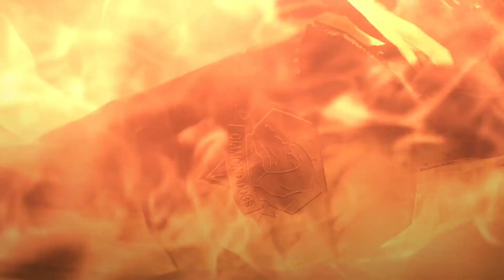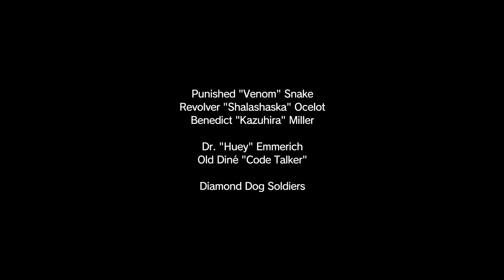Shining Lights Even in Death (MGSV Episode 62)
I'm back and playing some more MGSV. Today, another outbreak occurs at Mother Base.